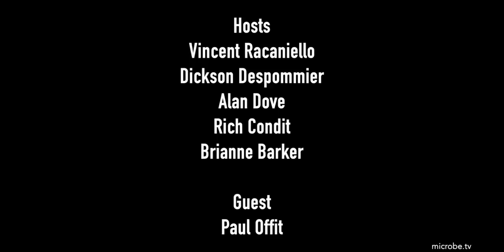TWiV 720: With vaccines, Offit is on it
Paul Offit joins TWiV to discuss all things vaccine, including how COVID-19 vaccine development was accelerated, whether the vaccines are safe and efficacious, the difference between an EUA and a licensed vaccine, sterilizing immunity, herd immunity, and much more.